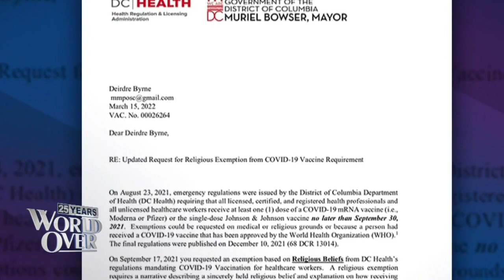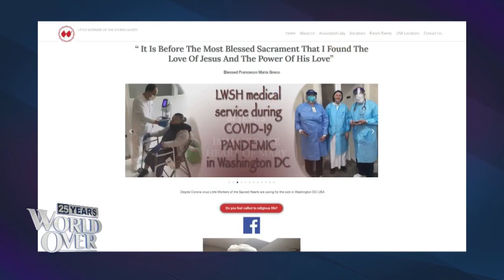The World Over March 17, 2022 | EXEMPTION GRANTED! Sr. Deirdre Byrne with Raymond Arroyo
SR. DEIRDRE BYRNE, retired army colonel, surgeon and superior of the Little Workers of the Sacred Hearts in Washington, DC joins us with an update on the status of her lawsuit against the District of Columbia for denying her a religious exemption to the COVID vaccine mandate.